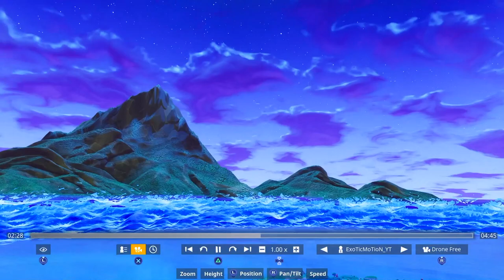Live Reaction To Fortnite Rocket Launch! "This Is The Best View Of The Entire Launch!"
Video Title: LIVE REACTION TO FORTNITE ROCKET LAUNCH! "THIS IS THE BEST VIEW OF THE ENTIRE LAUNCH!"